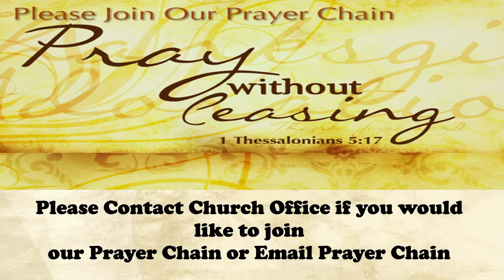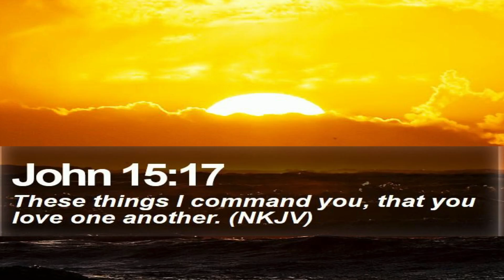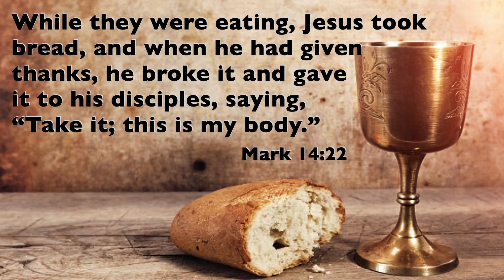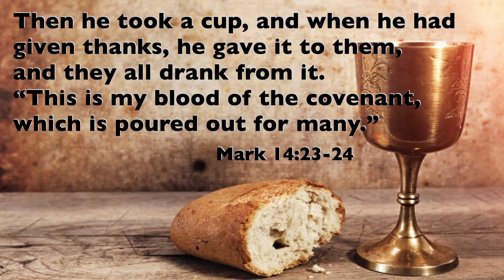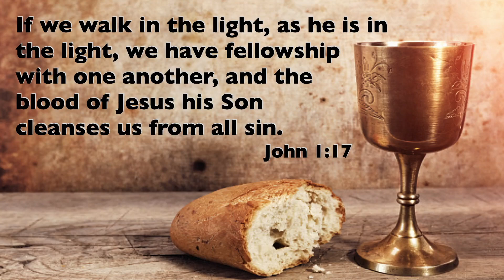The Love Command-Jim Burks-7-21-24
The sermon starts at 31 minutes